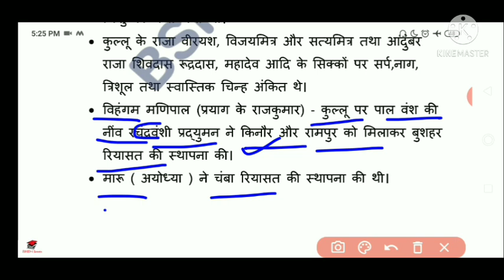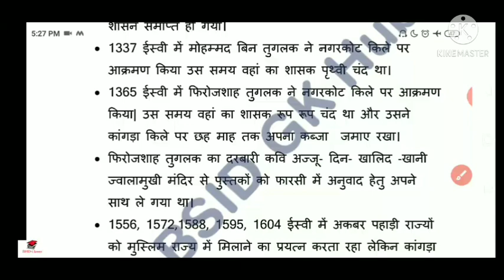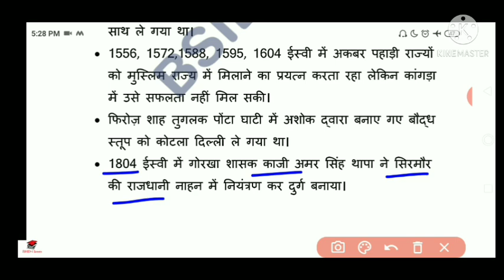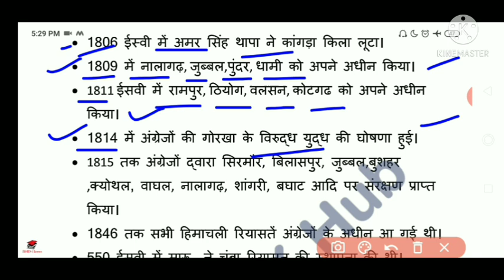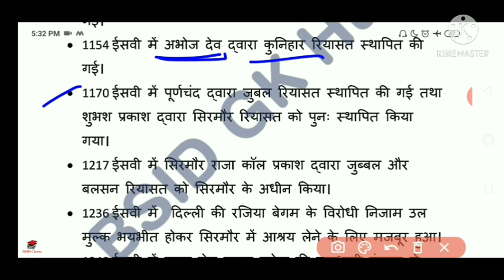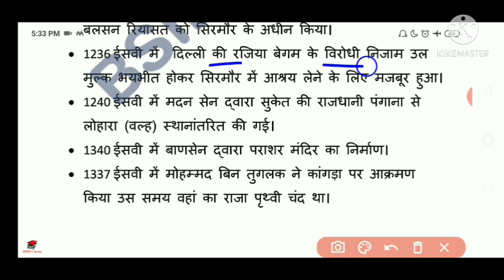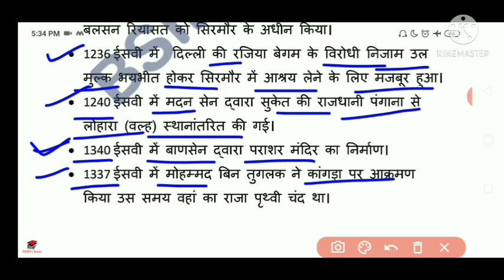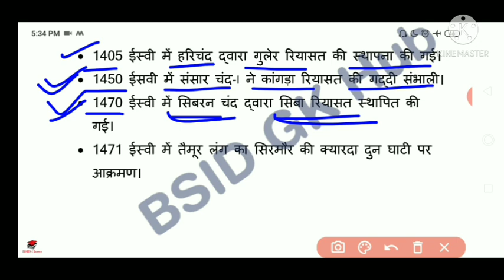History of Himachal Pradesh | हिमाचल प्रदेश का इतिहास | All Important one liner | Part-1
History of Himachal Pradesh
हिमाचल प्रदेश का इतिहास
All Important one liner